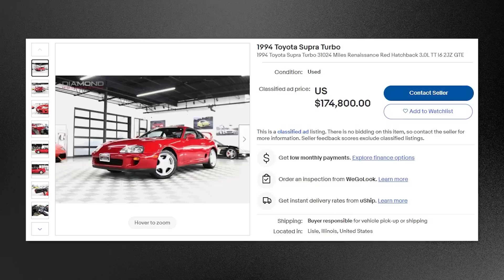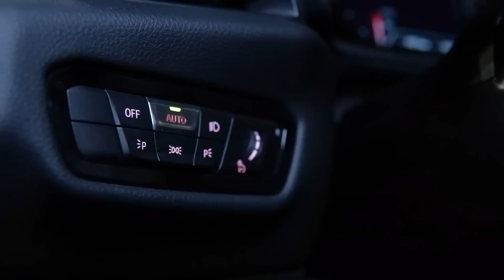Toyota Supra | A90 vs A80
Қазақ тіліндегі субтитрлерді қосыңыз☺
Включай субтитры на казахском языке☺